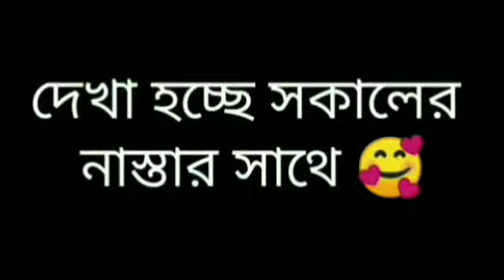Vlog 4 || Diet Day 3 || গরিবের বিরিয়ানি খোর